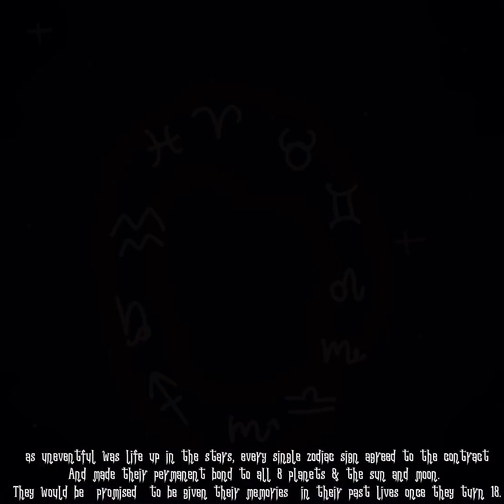[♈️The Zodiacs Gacha series: Prologue 🌠]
Hmm… mayhaps a memory is more than a backstory after all….

Pisces, is this what you saw in your dreams ?

 ( hello! I’m officially starting the series for the zodiac signs, and I am more than excited to even begin!)

Note: this  series is NOT family friendly ‼️

-Love, Creator coyo.